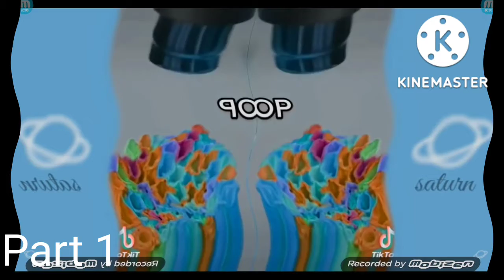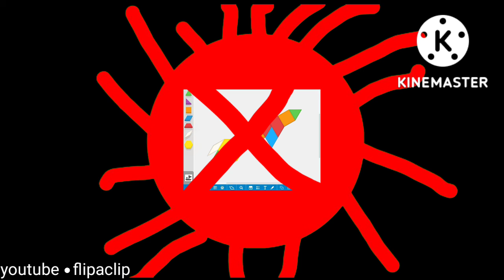Donald ducc Screams with Straw Part 1 and 2